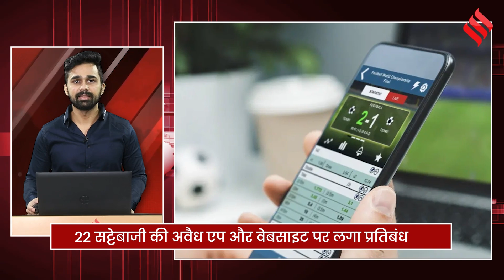Top News Today: 400 के पार पहुंचा दिल्ली का AQI, वर्क फ्रॉम होम और ऑड-ईवन की हो सकती है वापसी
Top News Today: राष्ट्रीय राजधानी दिल्ली-एनसीआर(delhi ncr) समेत उसके आसपास के क्षेत्र प्रदूषण(delhi pollution) की गंभीर समस्या से जूझ रहे हैं। दिल्ली(delhi air pollution) के कई इलाकों में सोमवार सुबह एयर क्वालिटी इंडेक्स(delhi air quality index) 400 के पार रहा।